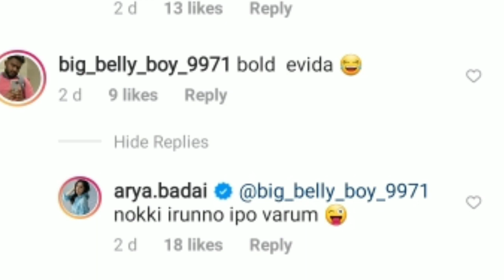പോയി നിക്കറിട്ടിട്ടു വാടി | arya badai | bigboss